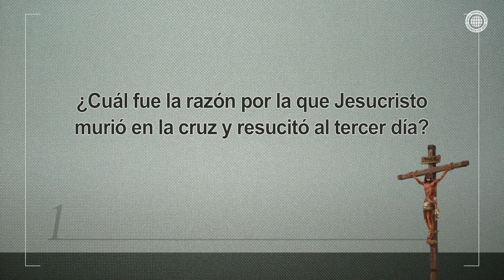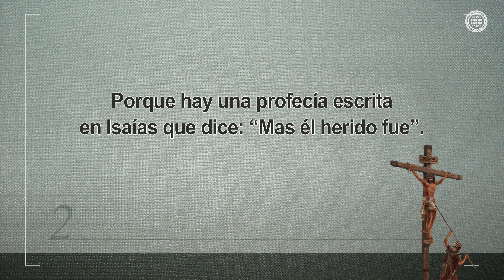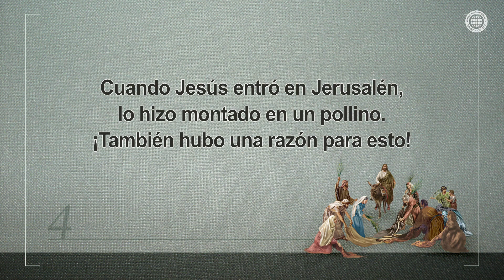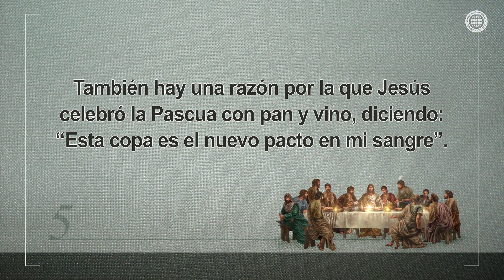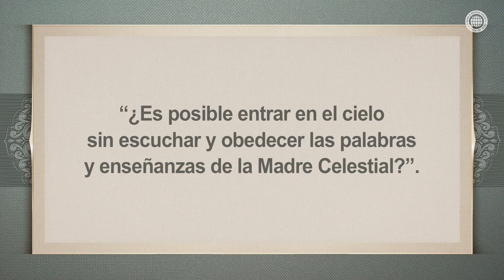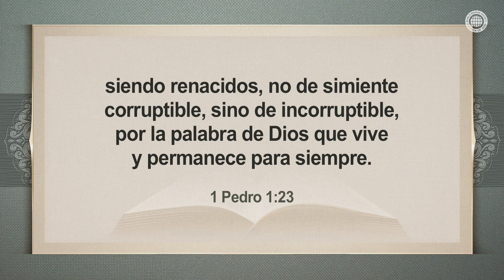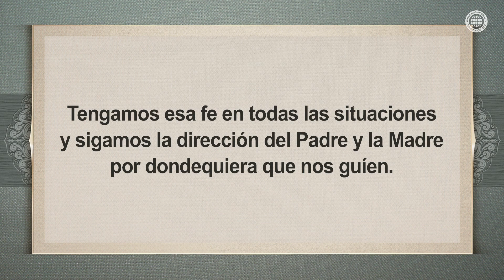Todo sucede por una razón 【Iglesia de Dios sociedad misionera mundial】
Según las profecías, Jesús nació en Belén
y resucitó al tercer día de su crucifixión.
De la misma manera, Cristo Ahnsahnghong dio testimonio de la Madre celestial
para cumplir la profecía de que Dios salvará a toda la humanidad.
Los santos de la Iglesia de Dios recorren el camino de la fe
de acuerdo con sus palabras.